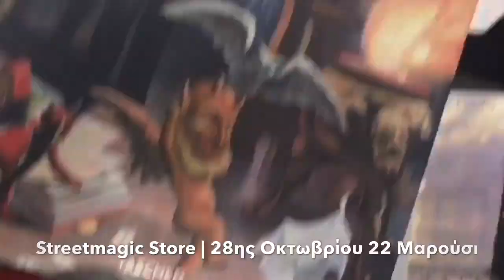ΣΧΟΛΗ ΜΑΓΕΙΑΣ ΜΑΓΙΚΑ ΚΟΛΠΑ | Magic Lab #59 | ΜΑΘΕ ΕΝΑ ΚΑΤΑΠΛΗΚΤΙΚΟ ΜΑΓΙΚΟ ΚΟΛΠΟ ΜΕ ΕΝΑ ΛΑΣΤΙΧΑΚΙ